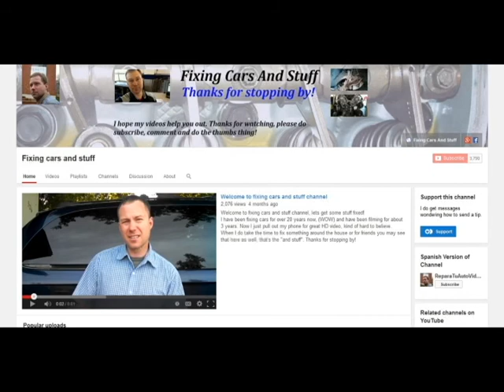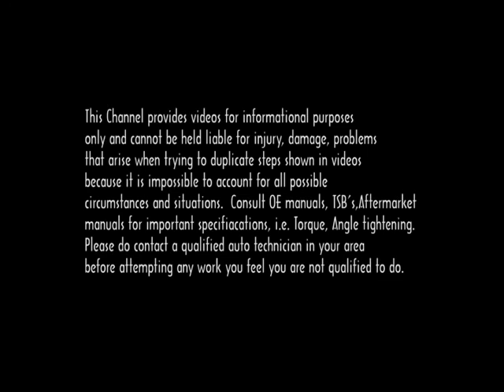Rear disc brake pad replacement 2005 Chevrolet Tahoe Pickup Suburban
Rear disc brake pad replacement 2005 Chevrolet Tahoe Pickup Suburban.  If you are wondering how to install or remove or replace a part on your car, I hope this video will help show you how to change it.
2020 has really shown me I needed to be better prepared for the future, start saving/investing now. Use some of that money U saved by watching DIY videos to plan for the future.  Click to get started today.
M1 Finance Buy Fractional shares on M1 or Webull.
On Facebook Become a Fan!

This Channel provides videos for informational purposes only and cannot be held liable for injury, damage, problems that arise when trying to duplicate steps shown in videos because it is impossible to account for all possible circumstances and situations.  Please do contact a qualified auto technician in your area before attempting any work you feel you are not qualified to do.
Outtro music snippet, by: joshwoodward.com/  Good To Go - Josh Woodward